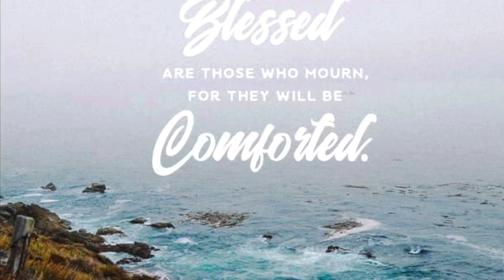The Ugliest Nails EVER🥴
Kiara Sky Builder Gel in a Bottle

Top coat

Holographic Glitter

Glitter gel polish

Nail tips (automatic discount)